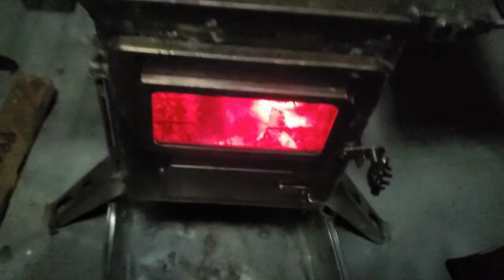Hot Tent Winter Camping 2020 - Winnerwell Pipe Oven - Wood Stove Pipe Oven Attachment Luxe Hot Tent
Is it the last trip for a hot tent winter camping 2020 excursion? What about the hot tent wood stove? I take one last trip this season in my Luxe Hot Tent, the Luxe Hercules Tent with my Winnerwell Nomad Stove. I use the Winnerwell Nomad Stove size Medium with the Winnerwell 2.5" Pipe Oven and the Winnerwell Stove Water Tank (size medium).  I love the hot tent wood stove and love hot tent winter camping more than any other type of camping. Wood stove cooking camping is delicious and fun. It is a great way to spent time while hot tenting. On this trip we used the Winnerwell pipe oven to make some delicious meatloaf, cookies and cinnamon rolls. Oh so good! There is nothing quite like tasting hot food out of the camping baking oven. We love the wood stove oven attachment for the Winnerwell Nomad. The stove pipe oven wood stove maintains heat and cooks evenly. The wood stove pipe oven attachment for the Winnerwell Nomad is my favorite new piece of gear for 2020! Will this be the last hot tenting trip or maybe the last camping trip for us this season???

Hot Tent Gear
Sterilite 5 Drawer Dresser
Estwing 4lb Wood Splittin Maul
Morakniv Bushcraft Carbon Steel Survival Knife
Friskars Hatchet
Montana Canvas Fire Proof Mat
Sleep Mats: Exped Mega Mat LXW R Vlaue of 9.6 (-54F)
Pillows: Wise Owl Compressible Pillow
Sleeping Bag: Browning McKinley -30F Sleeping Bag
Winnerwell 2.5" Double Wall Pipe
Winnerwell 2.5" Pipe Oven
Winnerwell Medium Hot Water Tank
Winnerwell 2.5" Stove Pipe Extension
Winnerwell 2.5" Pipe Cleaning Brush
Wood Stove: Winnerwell Nomad Size Medium
Hot Tent: Luxe Hiking Gear Hercules 8P
GSI Outdoors 10" Frying Pan
GSI Outdoors Percolator (6 Cup)
Cotopaxi 18L Day Pack

Camera/Filming Gear
GoPro Hero 8
External Microphone (Movo VXR10 Cardioid Mic )For Use with DLSR Camera/Smart Phone)
Lavalier Mic (Movo WMCI10) For Smartphone/DLSR Camera
Tripod: Acuvar 50" Tripod with Smartphone Mount

Jackie's Meatloaf Recipe:
- 2lb ground beef
- 2 eggs
- Pack of Clubhouse Crackers
- 1 Package of Lipton Mushroom Onion Soup
- 1 tbs garlic power
- 1 Diced Onion
- 1 Can of mushrooms diced
* Mix together and put into loaf pan, bake at 400F for 60 mins, or 40 mins if using two small loaf pans like we did in this video! Enjoy!